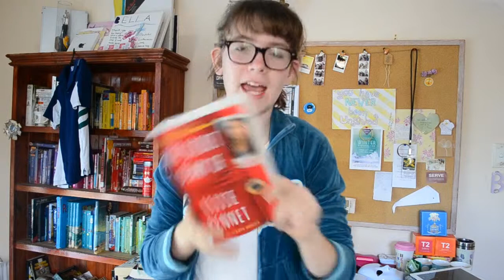FANGIRL FRIDAY - The Lizzie Bennet Diaries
I actually love The Lizzie Bennet Diaries and the subsequent and above mentioned book so yeah. FUN TIMES!